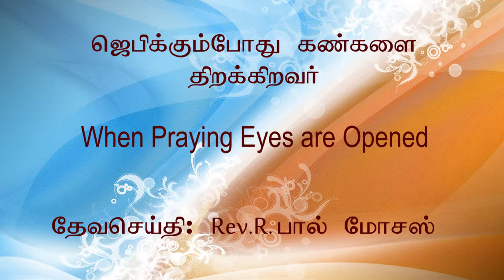12.11.2017 | When Praying Eyes are Opened | Rev.R.Paul Moses | Etho Ungal Arputham